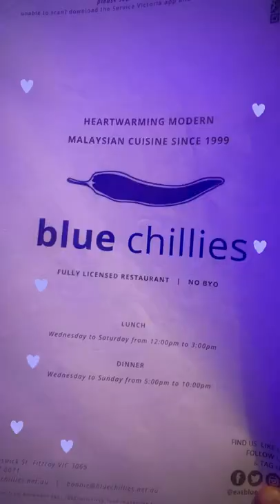Joyeux Anniversaire, Mademoiselle J - 2022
Jessy Without Issy. Uncomplete Twins.